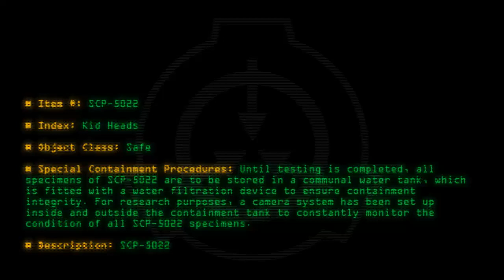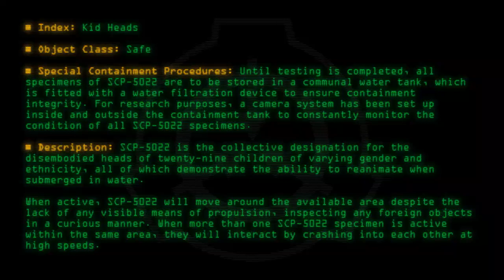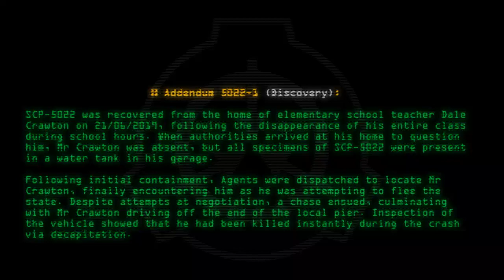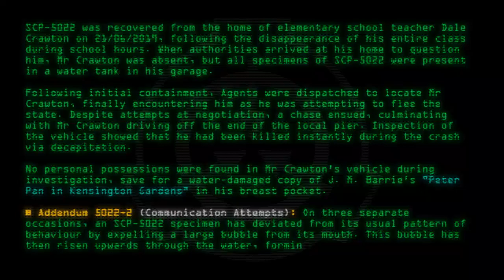SCP-5022 - Kid Heads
Code: SCP-5022
Title: Kid Heads
Rating: +54
Wordcount: 633
Last Edit: 27 Feb 2020 20:50
Revision: 1